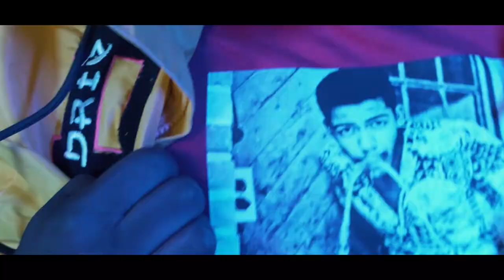Ace Loudpack - "Roaches" (Official Music VIdeo)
Watch the official music video for "Roaches" by Ace Loudpack.
Shot by @KameronRoyal

Create The Culture is dedicated to showcasing hip hop/rap content from underground and rising artist.